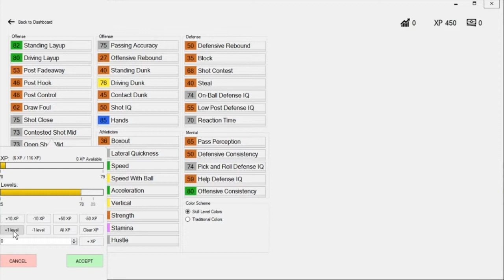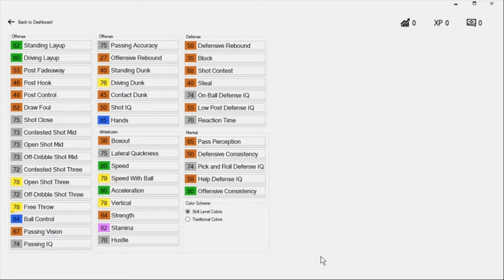SOMETHING BROKE IN WHILE I WAS RECORDING! *Scary* | Dion Waiters My Career S1 E1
►►Schedule